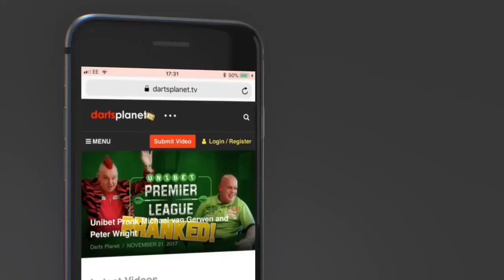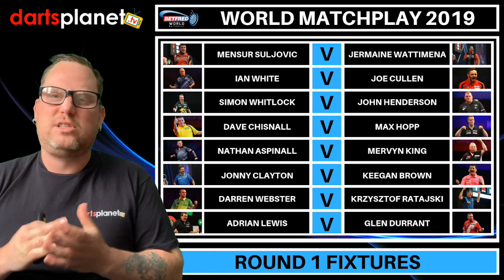WORLD MATCHPLAY 2019 DRAW + MY STAND-OUT MATCHES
The draw for the World Matchplay 2019 from the winter gardens Blackpool has been made.

I talk about the fixtures & my stand out first-round matches.

2019 Betfred World Matchplay Draw

Michael van Gerwen (1) v Steve Beaton
Adrian Lewis (16) v Glen Durrant
James Wade (8) v Jeffrey de Zwaan
Mensur Suljović (9) v Jermaine Wattimena
Michael Smith (5) v Jamie Hughes
Dave Chisnall (12) v Max Hopp
Gary Anderson (4) v Danny Noppert
Nathan Aspinall (13) v Mervyn King
Rob Cross (2) v Chris Dobey
Darren Webster (15) v Krzysztof Ratajski
Gerwyn Price (7) v Stephen Bunting
Ian White (10) v Joe Cullen
Peter Wright (6) v Vincent van der Voort
Simon Whitlock (11) v John Henderson
Daryl Gurney (3) v Ricky Evans
Jonny Clayton (14) v Keegan Brown